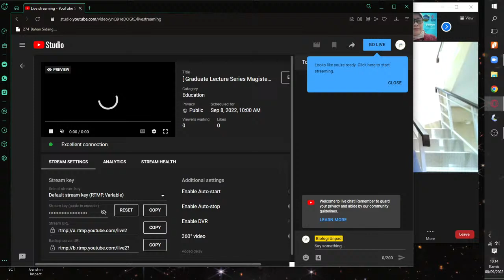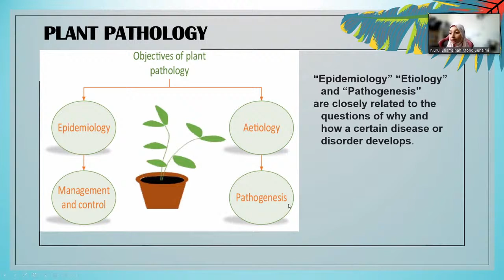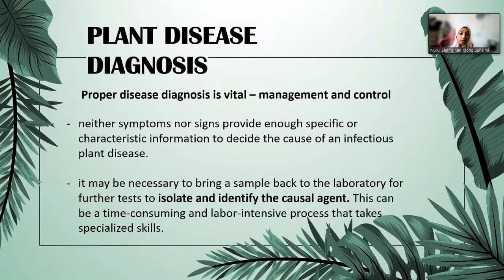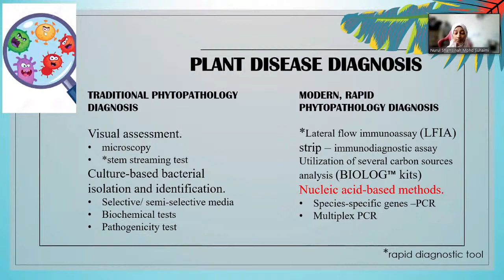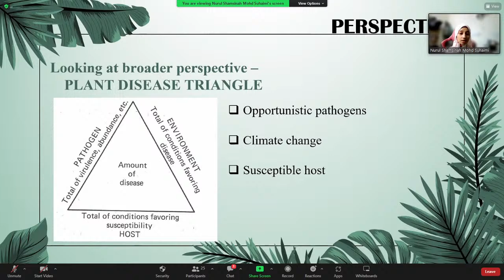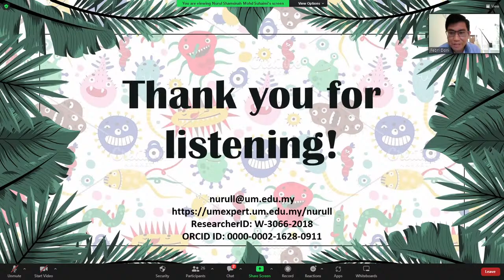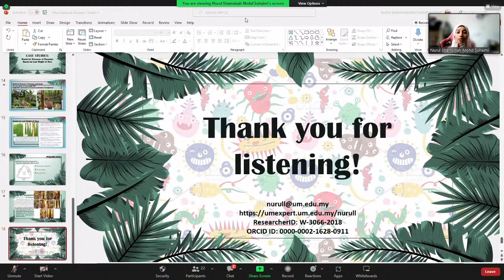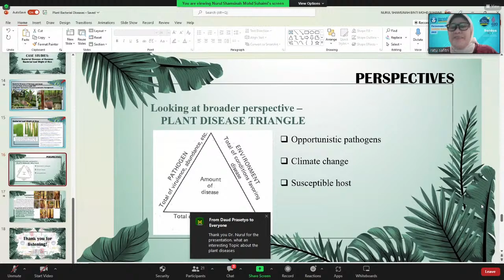[ Graduate Lecture Series Magister Biologi UNPAD ]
[ Graduate Lecture Series ]

Magister Biologi Unpad mempersembahkan Graduate Lecture Series dengan tema "Plant Bacterial Diseases: Traditional and Modern Diagnostic Techniques" yang akan diisi oleh:

Dr. Nurul Shamsinah Mohd Suhaimi dari Institue of Biological Scienced, University of Malaya

Dr. Febri Doni dari Department of Biology, Universitas Padjadjaran sebagai moderator.

Acara ini akan dilaksanakan pada:
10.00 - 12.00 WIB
ZOOM MEETING dan LIVE YOUTUBE BIOLOGI UNPAD

Jangan sampai terlewat ya, yuk dicatat tanggalnya.

Salam hangat,
Biologi Unpad.

[ Graduate Lecture Series ]

Master of Biology Unpad proudly presents: Graduate Lecture Series with the theme "Plant Bacterial Diseases: Traditional and Modern Diagnostic Techniques".

The speaker:

Dr. Nurul Shamsinah Mohd Suhaimi from the Institute of Biological Science, University of Malaya

Dr. Febri Doni from the Department of Biology, Padjadjaran University as moderator.

This event will be held on:
Thursday, September 8, 2022
10 am - 12 pm
ZOOM MEETING and LIVE YOUTUBE BIOLOGY UNPAD

Mark your calendars, make sure not to miss this event!

Kind regards,
Biology Unpad.